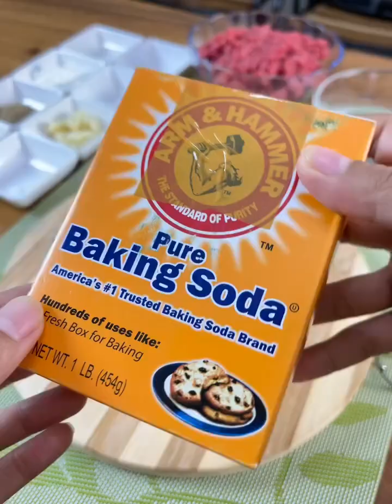How to make meat ball ប្រហិតសាច់គោធ្វើនៅផ្ទះខ្លួនឯងងាយៗ រសជាតិទន់ ស្វិត ឆ្ងាញ់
ប្រហិតសាច់គោធ្វើនៅផ្ទះខ្លួនឯងងាយៗ រសជាតិទន់ ស្វិត ឆ្ងាញ់